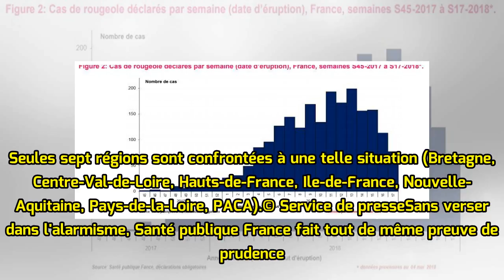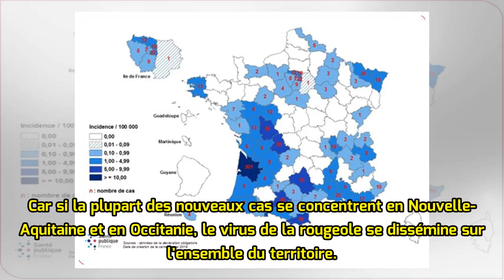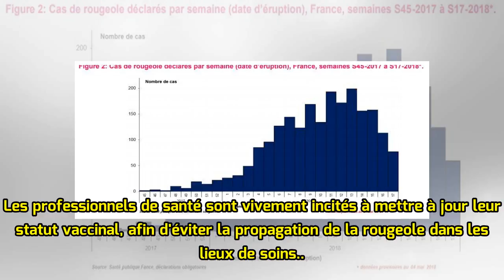Rougeole : seulement 15 départements épargnés par l’épidémie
Décidément, rien n'y fait. Malgré les avertissements répétés, l'épidémie de rougeole fait son nid en France. Dans son dernier bulletin, Santé publique France fait état de 81 départements touchés par le virus. Ce qui ne laisse que 15 départements de métropole indemnes. Un élément positif ressort tout...